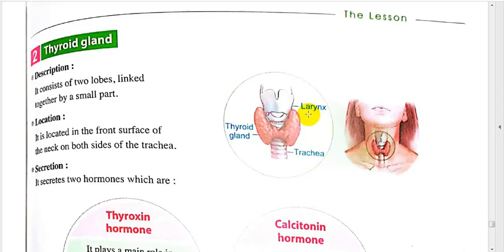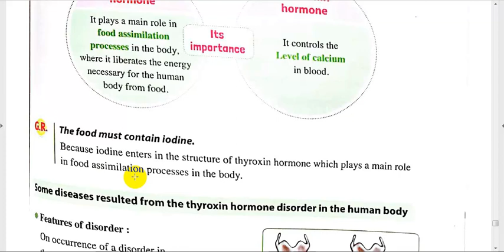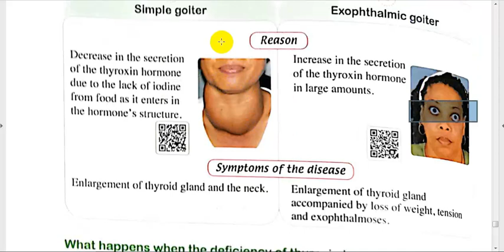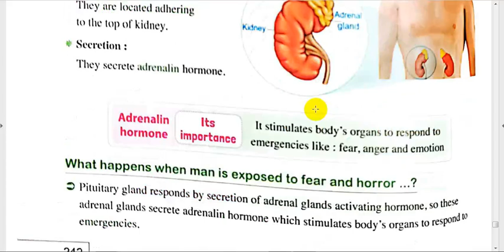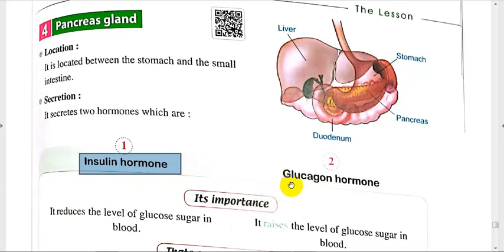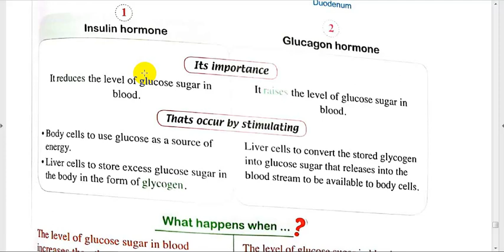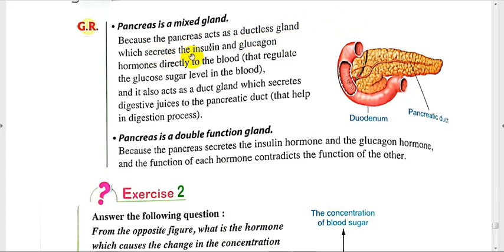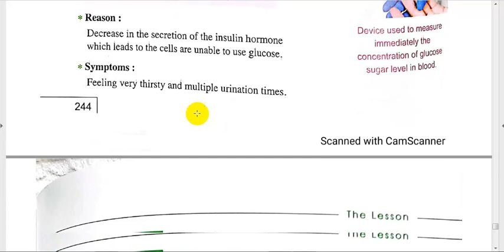G9 U4 L1